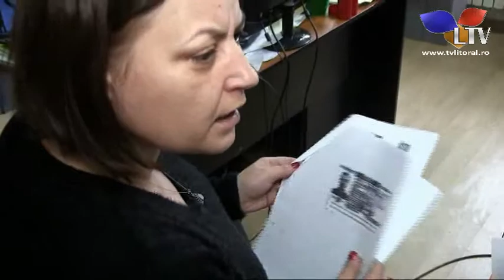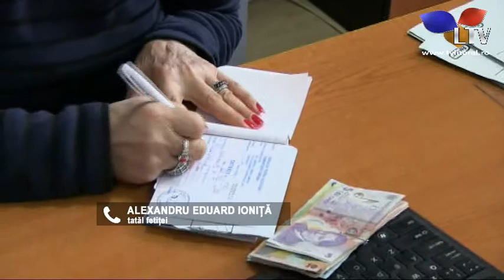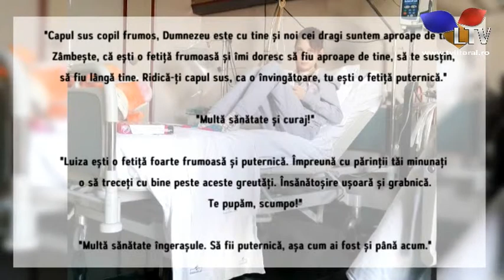Un tată din Constanța face un apel disperat pentru salvarea fetiței lui - Litoral TV